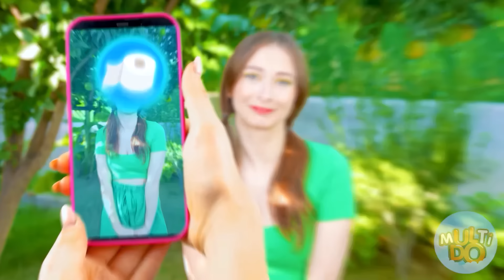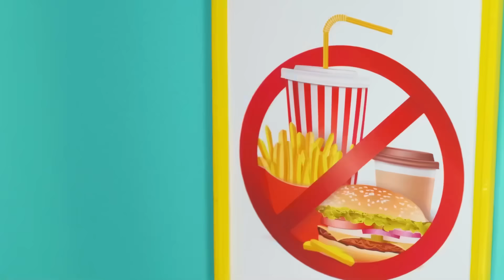गलत पूल चैलेंज में न पड़ें | शरारत युद्ध Multi DO Challenge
सभी नायक इकट्ठे हैं, जिसका अर्थ है कि एक नई मज़ेदार चुनौती हमारा इंतजार कर रही है!